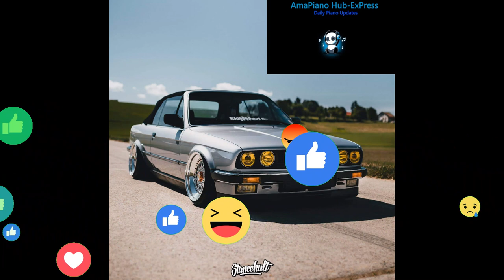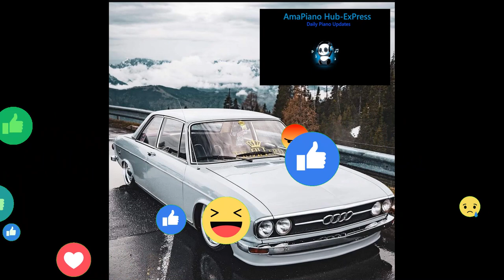DJ KING TARA - GROOTMAN MOVEMENT EPISODE #5